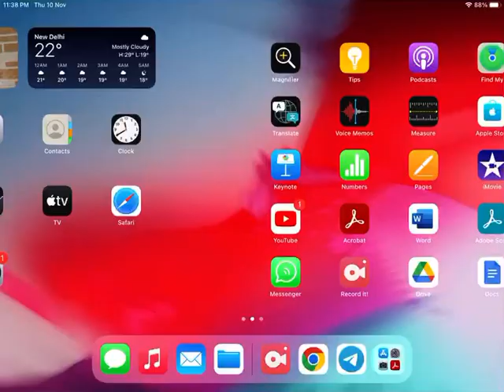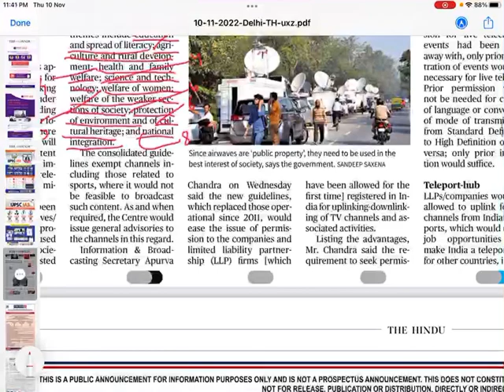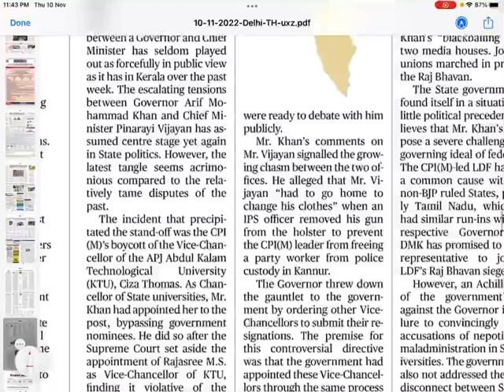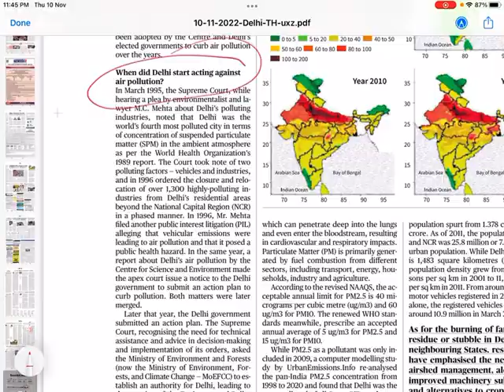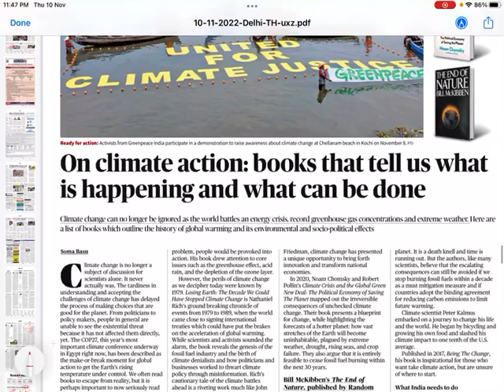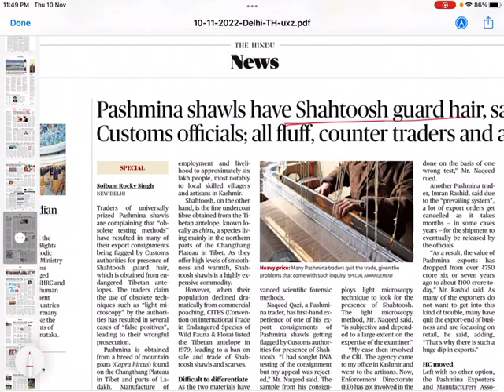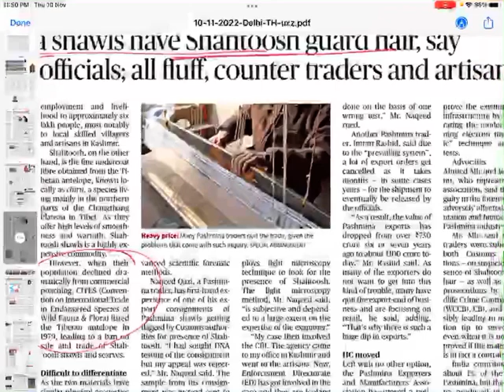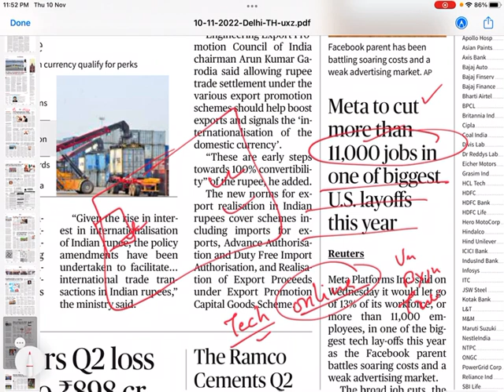The Hindu for UPSC IAS 10 November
क्या और क्यों पढ़ें?